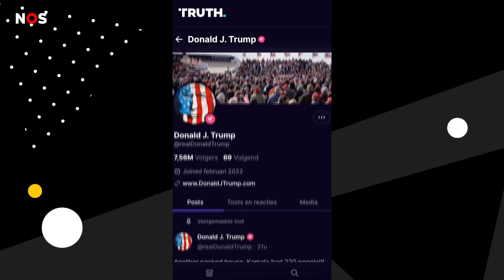Trump deelt nepfoto's van Taylor Swift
Donald Trump heeft op social media neppe plaatjes gedeeld van Taylor Swift. Daardoor lijkt het alsof de zangeres wil dat Trump de nieuwe president van de Verenigde Staten wordt.